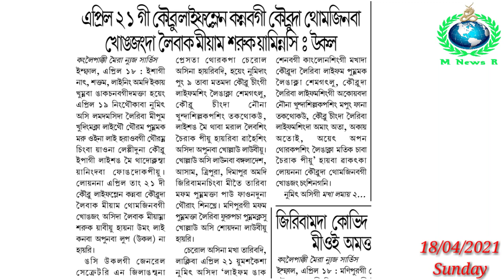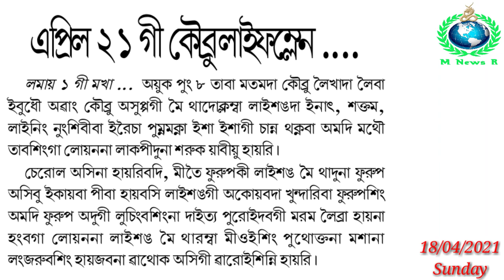Jiribam da COVID Certificate Paidaba Meeoi Amatta Changhankhidre